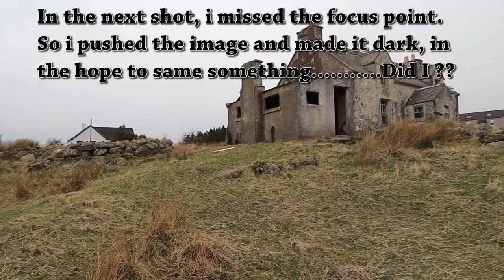Harris & Lewis, Abandoned Houses - Scotland Landscape Photography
Part 2, After a bit of a lay in bed we headed off down to Harris, on the way we could not help but stop at the abandoned house on the way to a lighthouse (part 3) come join us and see what we find on our adventures

Location: Isle of Harris & Lewis, Outer Hebrides, Scotland UK

Accessories:
60mm Level Base
3 Legged Thing Winston
3 Legged Thing QR11 Universal L-Bracket

Vloging Gear:
DJI Mavic Pro

Un Requited Love
Light Years Away
Gothic Vigilante
Digtal Memories